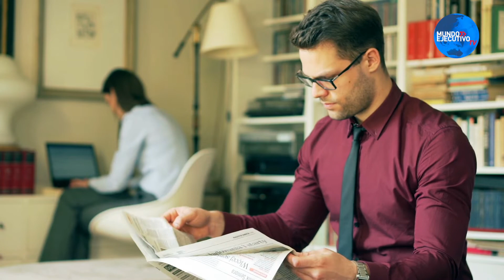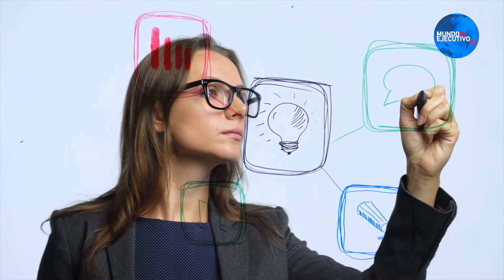¿Cómo pueden salir adelante las empresas en estos tiempos de crisis?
Michelle Kava, Directora de Franquicias de de JJT franquicias te habla acerca de la nueva realidad que estamos viviendo actualmente y en la cual hemos roto muchos de los paradigmas sobre cómo ampliar tu negocio.

21 de Abril de 2020